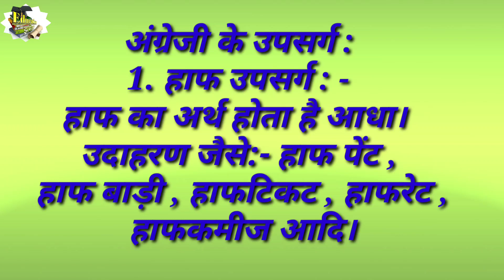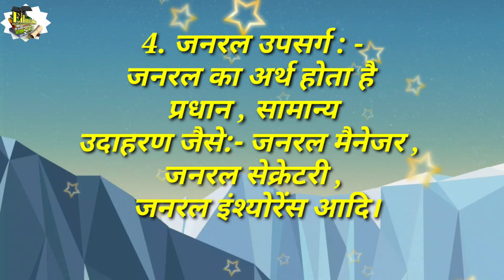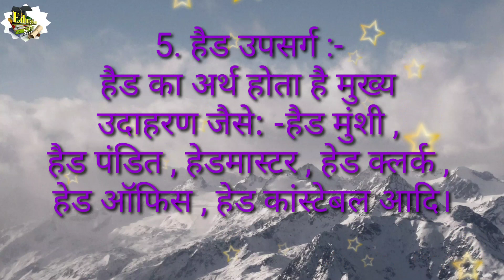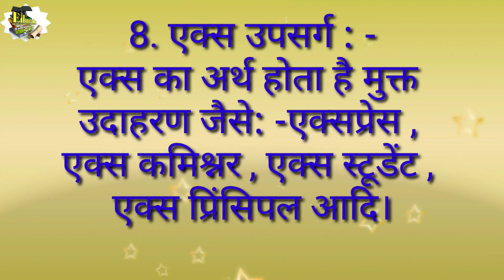अंग्रेजी के उपसर्ग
अंग्रेजी के उपसर्ग के उदाहरण की जानकारी दी जा रही है